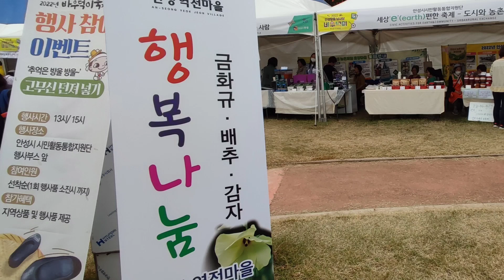고무신 단져 넣기 (바우덕이 축제 행사 참여 이벤트)